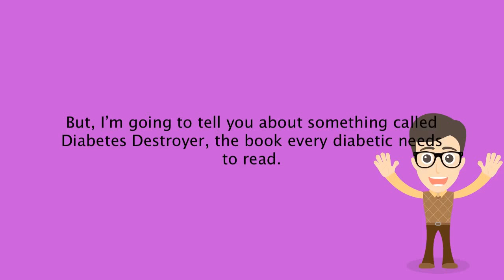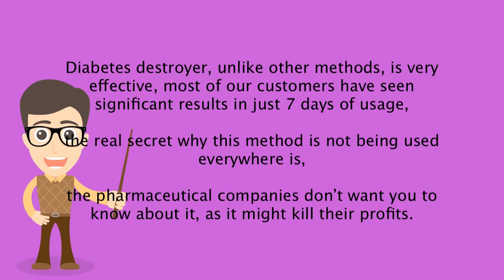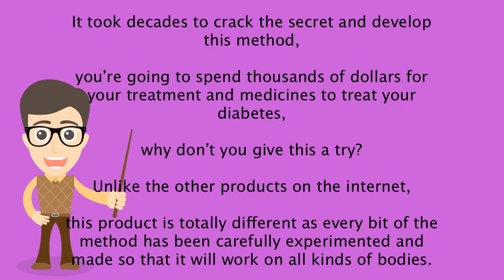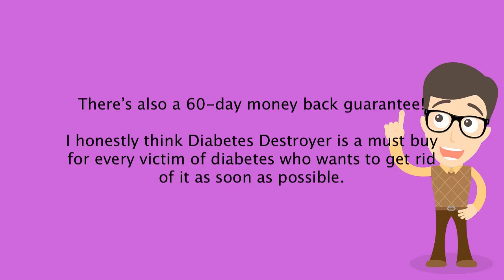How To Beat Diabetes Naturally without Drugs - The diabetes destroyer - made simple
How To Beat Diabetes Naturally- The diabetes destroyer - made simple
Diabetes - diabetes effects on body animation 3d.

top info for diabetes effects on the body.
 i love hearing from other diabetics!
pathophysiology of diabetes mellitus.

 animated presentation on diabetes - ..
like the diabetes download? “diabetes  often referred to by doctors as diabetes mellitus  describes a group of metabolic diseases in which the person has high blood glucose (blood sugar)  either because insulin production is inadequate  or because the body's cells do not respond properly to insulin  or both.

diabetes pathophysiology - processes associated with diabetes !  it's simplex the liver convert the food into sugar then the sugar particles goes into the blood cells through the blood cells and with the help of insulin but in diabetes infected person the liver works properly it generates the sugar cells but the insulin is not produced or produced less so that results that the insulin is not produced in such amount which is necessary to take the sugar into the body cells and that results the sugar particles remains in the blood cells which increases the blood sugar level and then you get the diabetes.

Acute complications are shown  including diabetic ketoacidosis  hyperosmolar hyperglycemic nonketotic syndrome  hypoglycemia (insulin shock)  seizures  and diabetic coma.

Michael stevens  host of vsauce  breaks down the science of diabetes—how blood sugar is used for energy by our cells and the important role insulin plays in the process.

medical video title:  diabetes effects on body animation 3d.

today i’m going to share with you my top tips for reversing diabetes (for type 2) and natural treatments for diabetes.

 type i diabetics should never fast.

 this video is an outcome of author's personal account of living in a nation with highest percentage of diabetes patients (kuwait  17.

 the best way to defeat a lifestyle disease such as diabetes you have to stop what is causing it and take up habits that promote good health...  currently 100 million americans are pre-diabetic or diabetic  and one in three kids born after the year 2000 will develop diabetes.
 follow me through a (quick) day-in-the-life with type 1 diabetes!

top 10 foods for diabetes control.

diabetes natural cure : how to get rid of diabetes permanently.
 if the person is obese  fasting for a day or two a week  non-consecutively  can be very helpful for diabetic control...